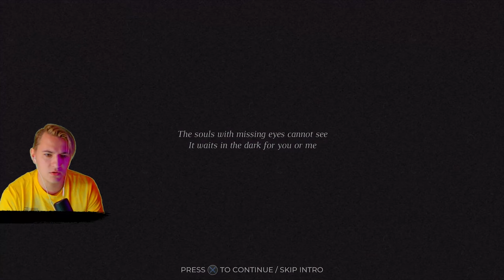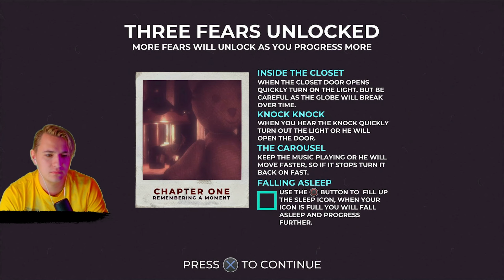ЗНАТНО НАПУГАЛИСЬ😱😱 #1 /the childs sight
Привет друг!🤗  Добро пожаловать на прохождения the childs sight.